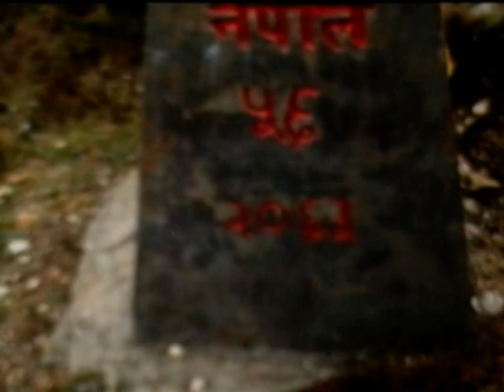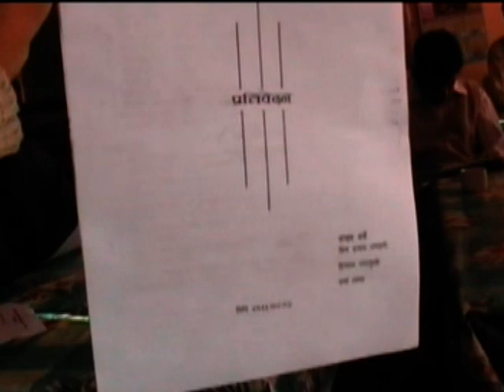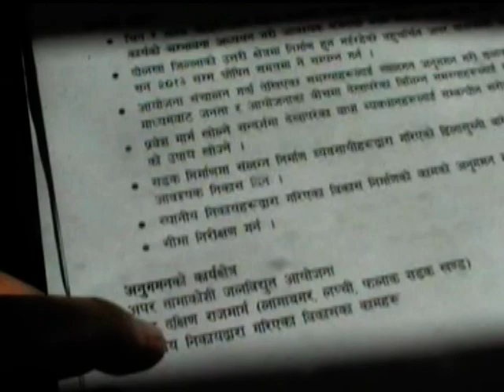Lapchi Yatra- A Travel Diary (part 4).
This part includes the livelihood difficulties of  Lapchi villagers and  travel back from Lapchi-Lamabagar-Charikot.